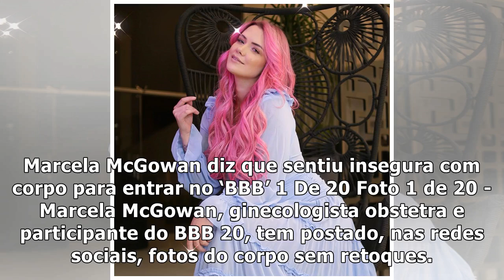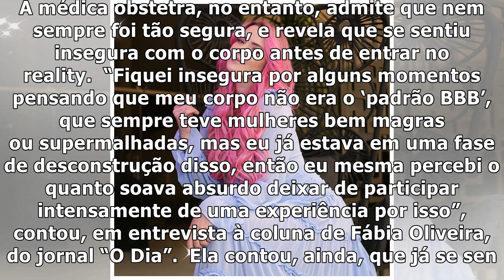Marcela McGowan diz que sentiu insegura com corpo para entrar no 'BBB' - Jetss